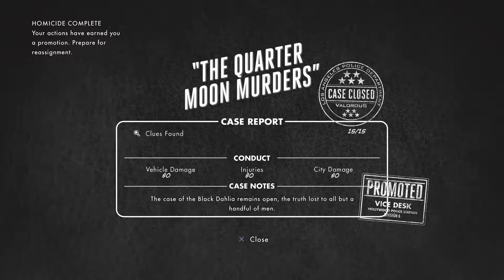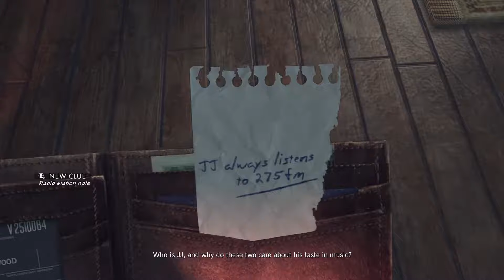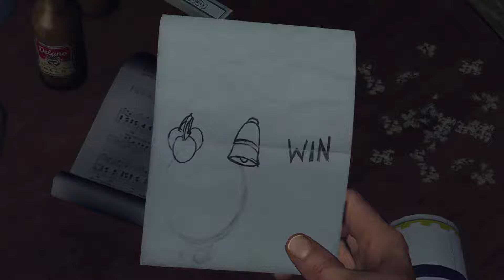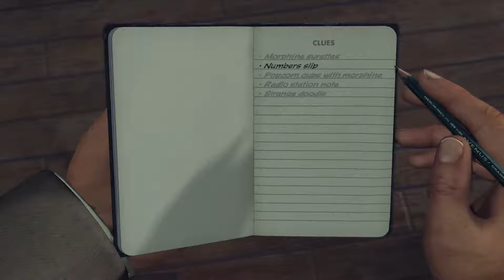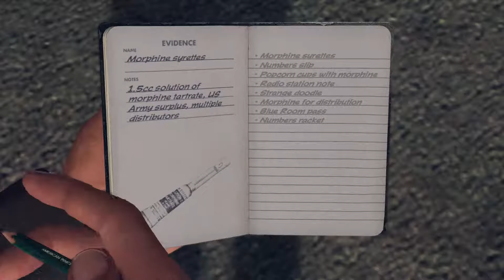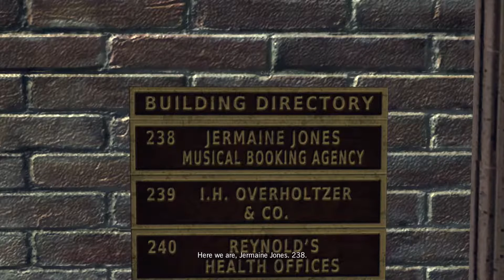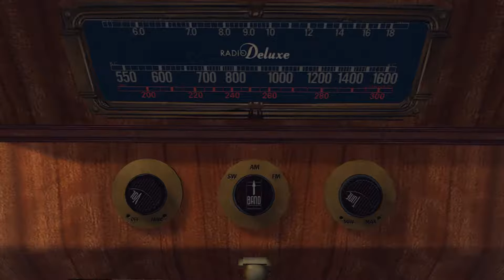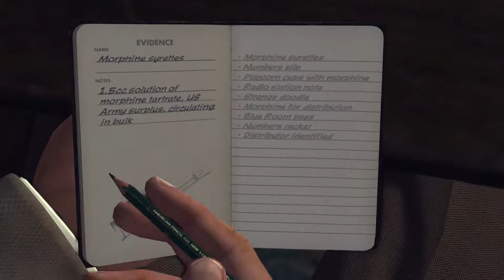L.A. Noire Walkthrough Gameplay -Part 18- Full Campaign (No Commentary)